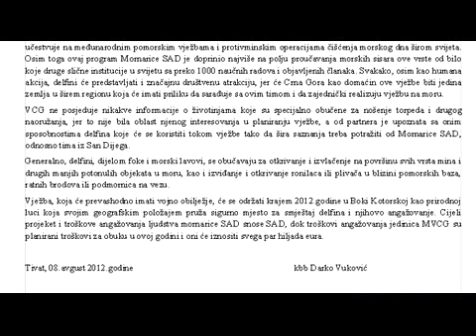120809 DELFINI - TV VIJESTI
120809 DELFINI - TV VIJESTI